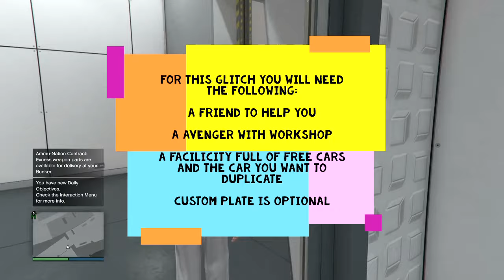Grand Theft Auto V: Car Dup EVREY 3OSECONDS! (STILL WORKING) Easy gta money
The car duplicate glitch is still working. With thanks to a friend, I found out a way to duplicate cars every 30 seconds in your facility with an avenger + workshop and a full facility full of free cars and the car you want to dup is the only requirements. You only need a friend to help you, so let's start.